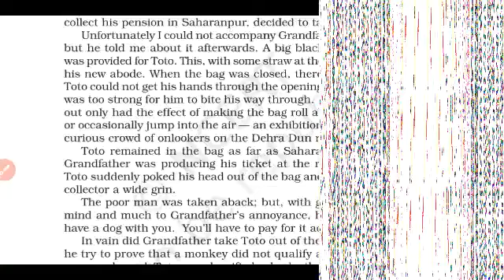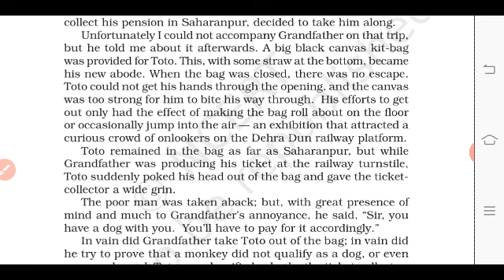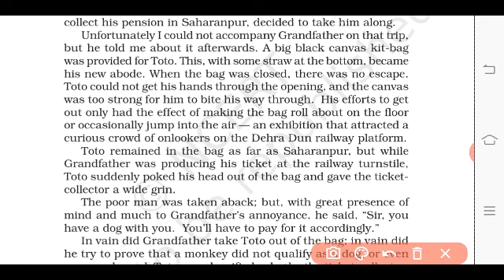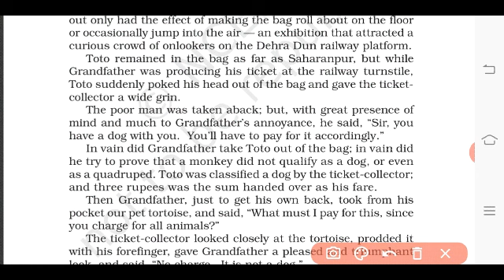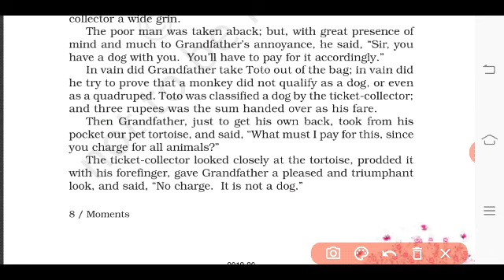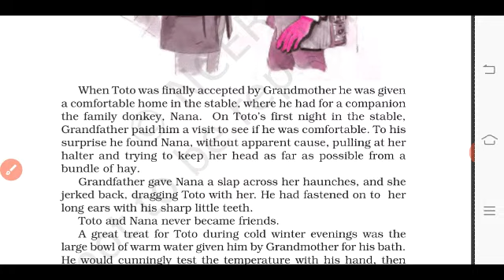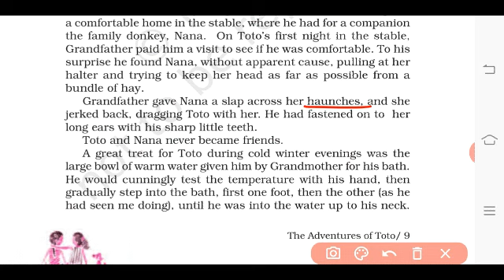Ch-2 English class 9th The "Adventures of Toto" part-2 in Hindi "Moments book" by Arshikhan